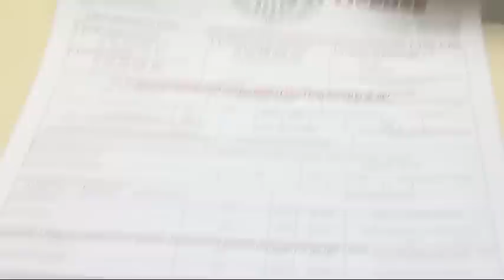Gun permits high in Ellis County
Concealed carry applications especially high in Ellis County